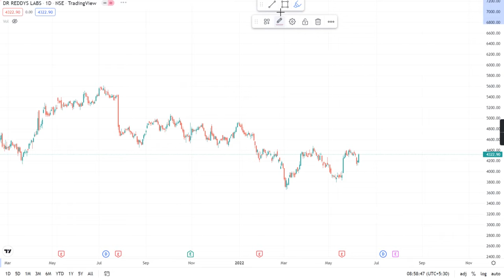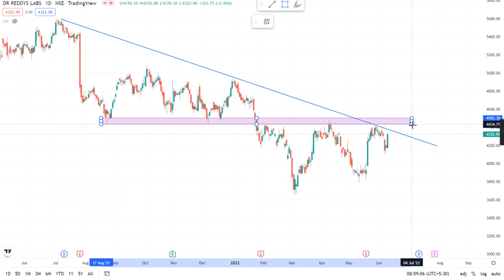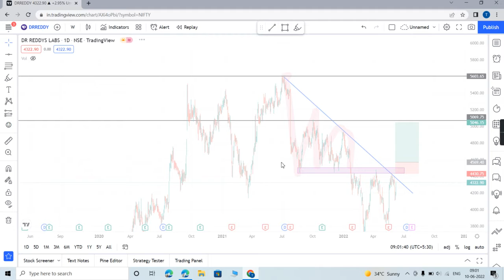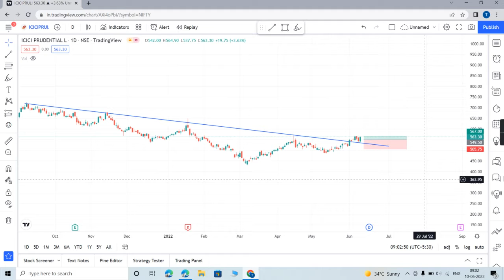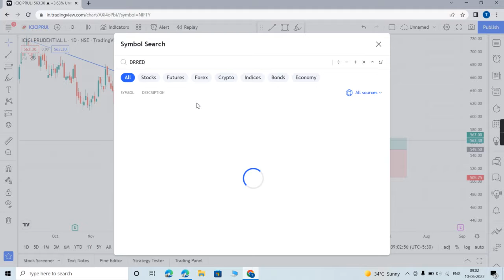Dr Reddy Swing Trade Breakout stock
Stockmarket